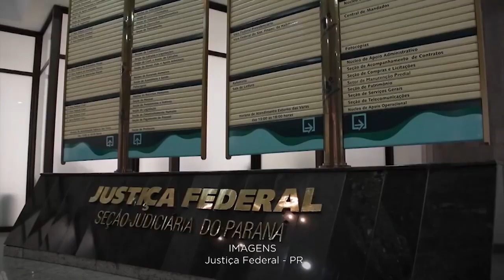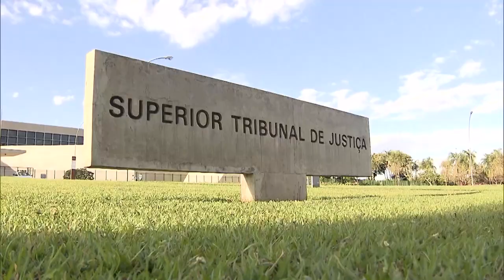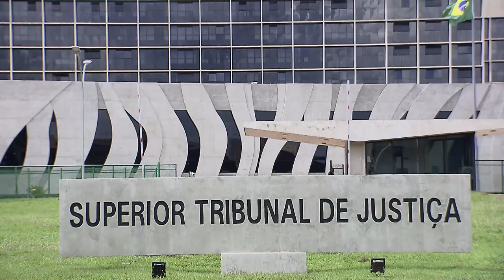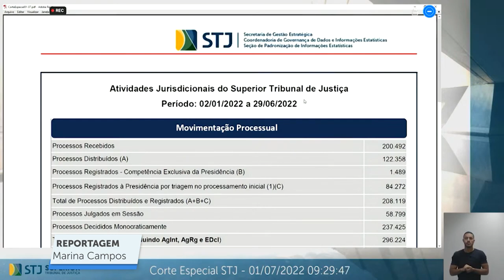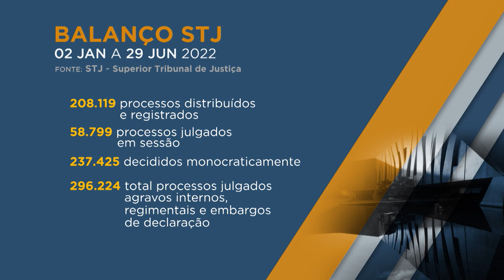STJN nº 353: Destaca sessão de encerramento do semestre forense e produtividade da corte no período.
O programa STJ Notícias desta semana mostra como foi a sessão da Corte Especial do Superior Tribunal de Justiça (STJ) que marcou o encerramento do semestre forense. Na oportunidade, o presidente do tribunal, ministro Humberto Martins, apresentou relatório das atividades da corte no período.